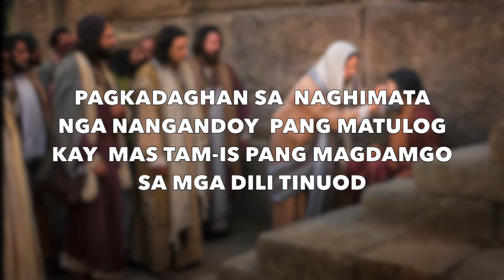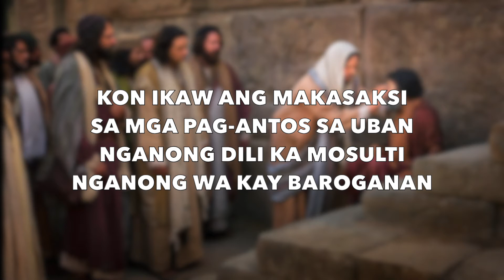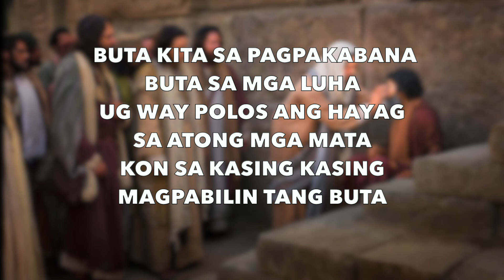BUTA (kita sa pagpakabana) -with lyrics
BUTA  (BLIND) is a Ruth Vergara classic Visayan religious song.
sung this during Holy week  and in Catholic Mass communion in our Parish.
Singer/Guitarist: Christopher B. Agravante